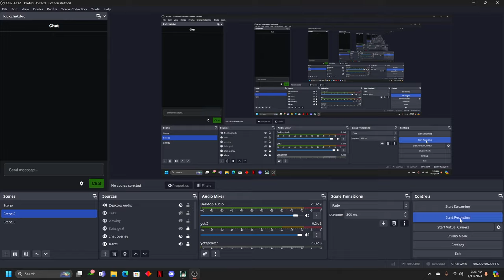*HOW DID WE MISS THIS?!* EASTER EGGS IN GAME? NEW COSTUMES + NEW CHARACTERS INCOMING?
All socials @jiroxkun
Instagram.com/@jiroxkun
Instagram.com/@6.16slutss